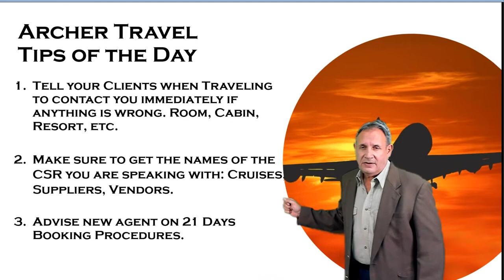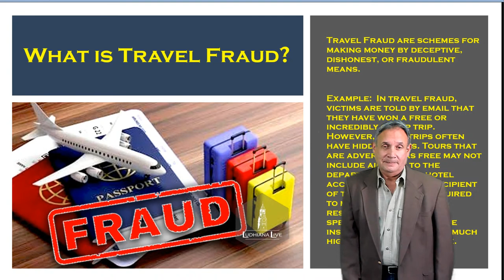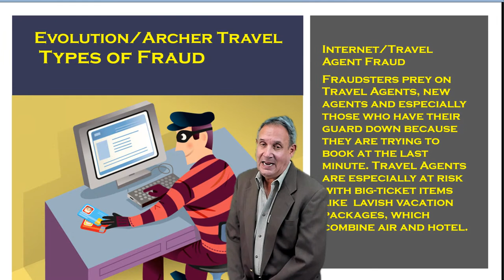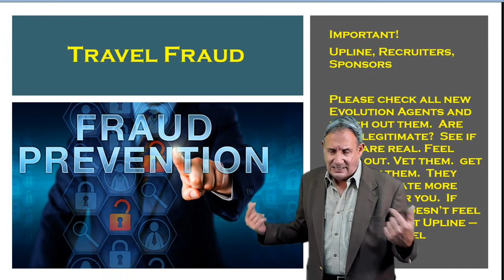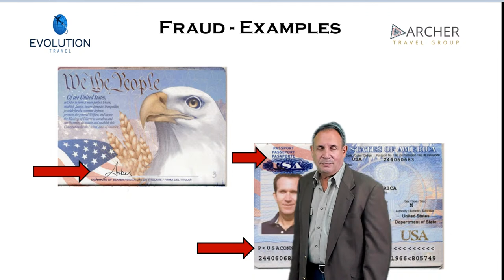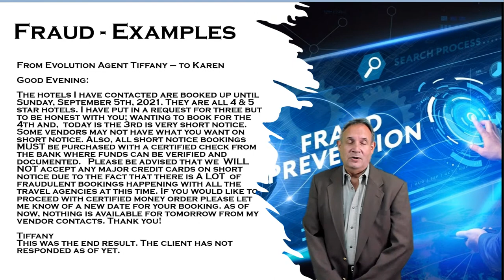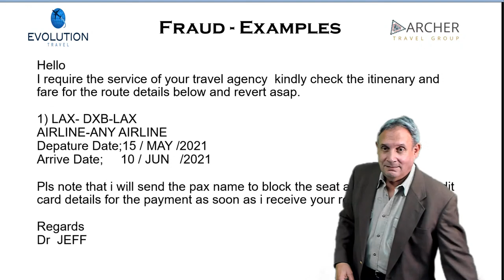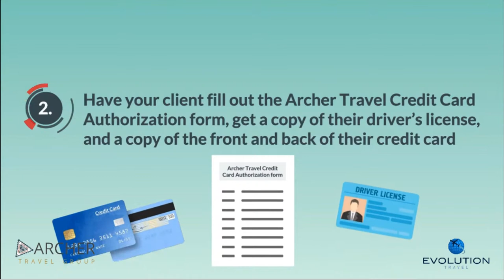Travel Fraud Prevention and Detection